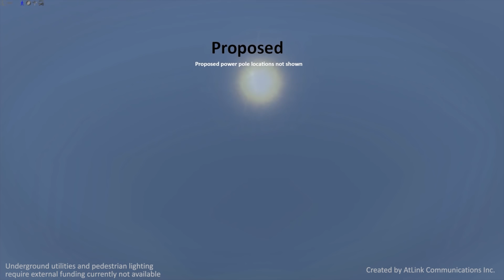Lower Westheimer Corridor Concept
Proposed Lower Westheimer Corridor Concept Video Simulation